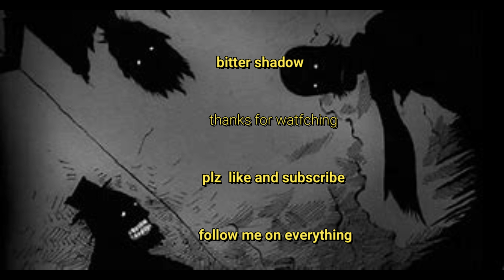scary pics from google pt 2